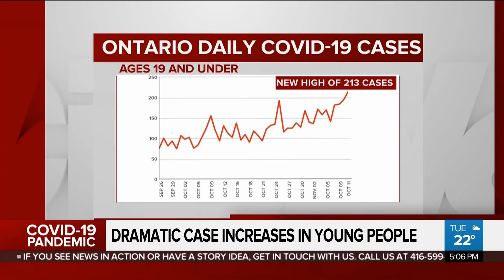Ford now says new Ontario COVID-19 framework just a ‘baseline’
Premier Doug Ford is changing his messaging around the new colour coded COVID-19 framework. Cynthia Mulligan with why the much-criticized pandemic guidelines are now being called just a “baseline."